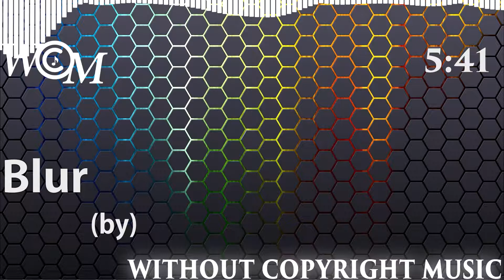Blur -Without Copyright Music - WCM- RSF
Blur by RSF  from Without Copyright Music- WCM

Track Details

 Title Name : Blur
 Artist           : RSF
 Mood          : Bright
 Genre:         : Dance & Electronic
 Duration     : 5:53

This  Music name is Blur it is  a best background music in  your youtue channel.

Licence Trems